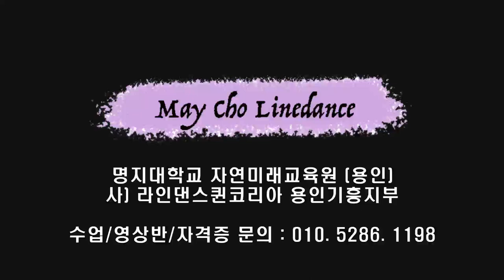(AB) Boogie Shoes Line Dance (Absolute Beginner) - Tutorial 초보가 혼자서도 할 수 있는 라인댄스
Count : 32
Wall : 4
Level : Absolute Beginner
Choreographer : Peter Probert (AUS) - February 2023

* 영상반
목 : 6시 ~ 8시 팀 써니
수 : 1시 ~ 2시 팀 카멜리아
화 : 1시반 ~ 2시반 팀 히어로 (임영웅 작품만~영웅시대 오세요~~)